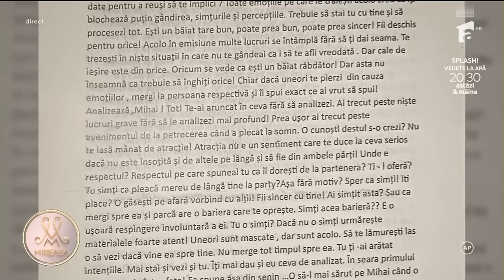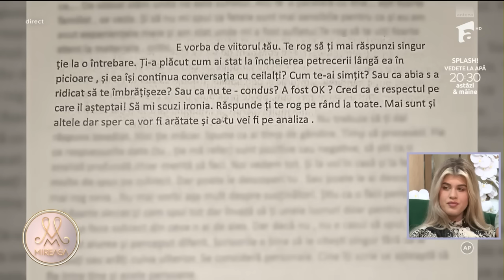Ana ar face un pas în spate, dar Mihai nu cedează: „Ești singura cu care aș vrea să am ceva!”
Ediția din data de 29 august a emisiunii Mireasa, sezonul 10. Mihai a primit o scrisoare în care Ana era criticată, iar conținutul l-a pus pe gânduri. Într-un moment de sinceritate, Ana i-a spus că deși îl place, nu simte să facă mai mulți pași și i-a dat undă verde să cunoască și alte fete din casă. Mihai nu vrea, însă, să cedeze, iar tânăra nu știe ce să facă.